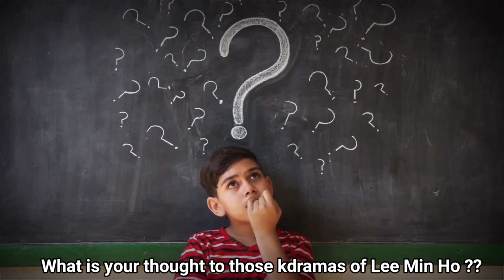what is your favourite role of Lee Min Ho ?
Lee Min Ho is one of the greatest korean actor in this current generation but what is fav role among the character he played